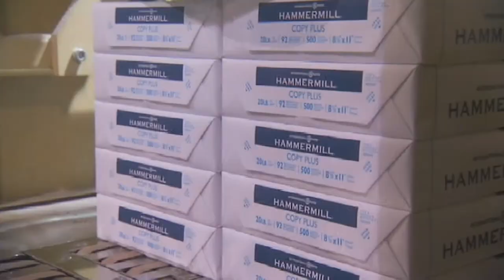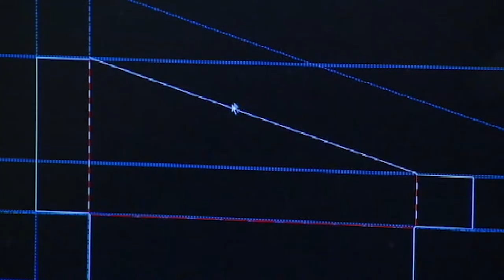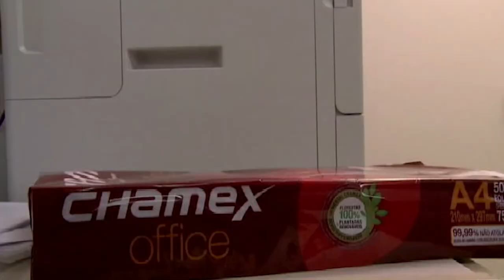ICCF Discussion: Seeing the Forest and the Trees: Sustainability in the Forest Products Industry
Participants:
Teri Shanahan, Vice President, Sustainability, International Paper
Special Guest:
John Faraci, Chairman & CEO of International Paper

Moderator:
Donna Harman, President & CEO, American Forest and Paper Association

Participants:
 Kerry Cesareo, Managing Director, Forests, World Wildlife Fund (WWF)
Claude Gascon, Ph.D., Chief Science Officer & Executive Vice-President, National Fish and Wildlife Foundation
Craig Blair, President & CEO, RMS